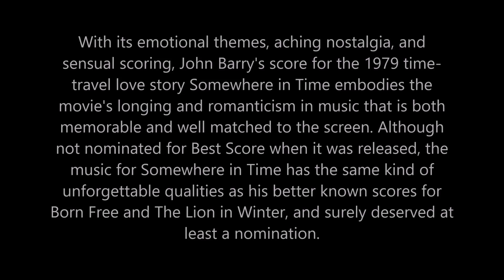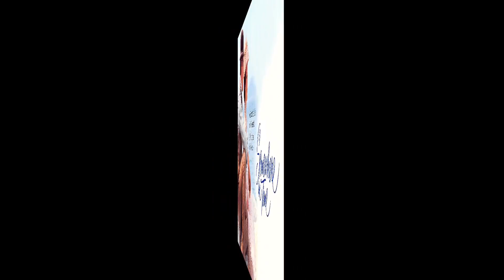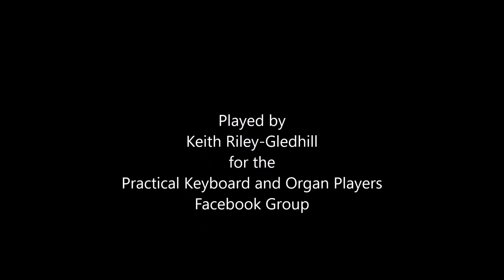Somewhere In Time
A beautiful piece of film music from John Barry.